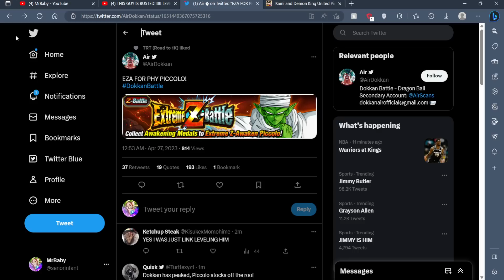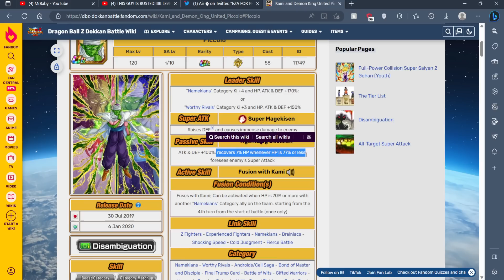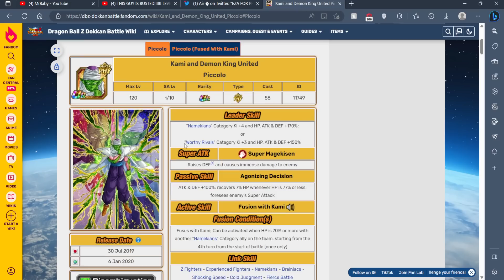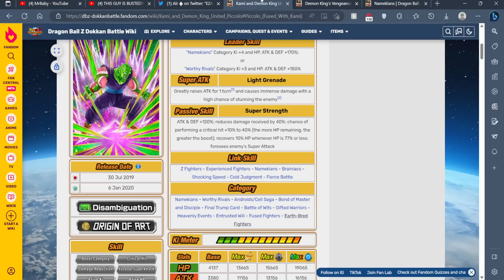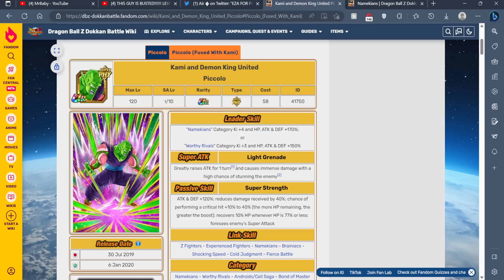MASSIVE NEWS! THE GOAT IS GETTING AN EZA! AMAZING CELEBRATIONSO FAR! | DBZ Dokkan Battle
Video Title ￫ MASSIVE NEWS! THE GOAT IS GETTING AN EZA! AMAZING CELEBRATIONSO FAR! | DBZ Dokkan Battle

Timestamps:
( N/A )

My Links!

Dokkan Sites!

All GOOD Looking Thumbnails By Kuwa!